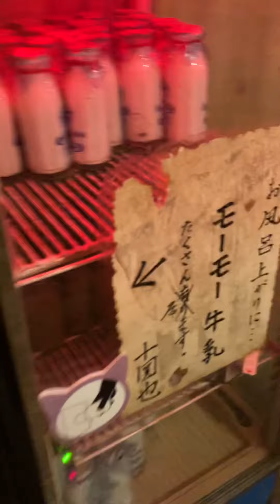ナンジャタウンもののけ番外地